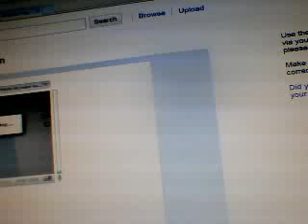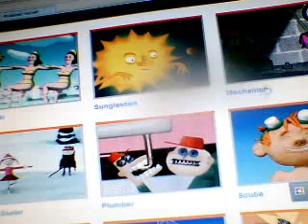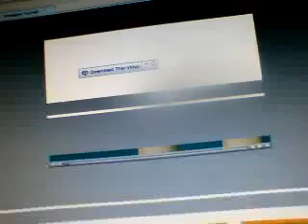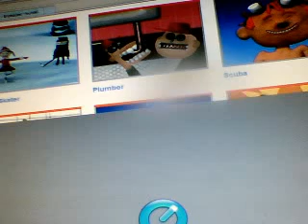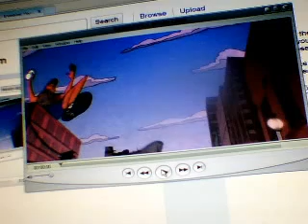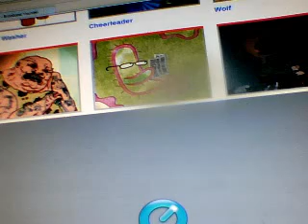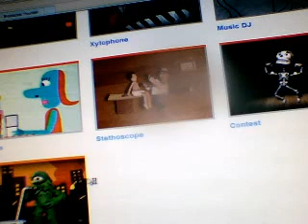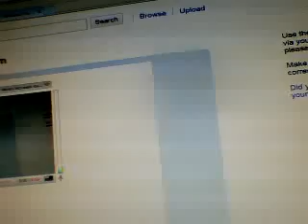INEVER 7 '' YT Canada 1''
loveslogos's webcam video July 05, 2010, 06:50 AM